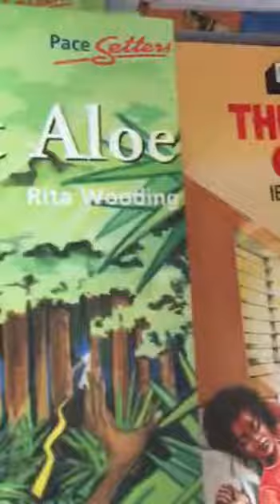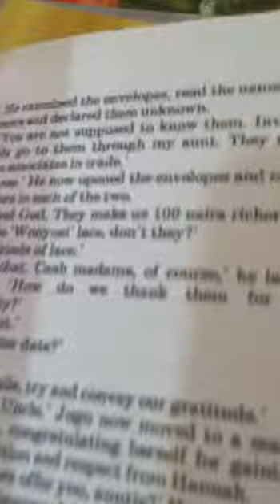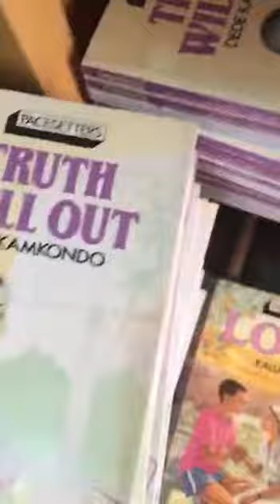The Pacesetters Novels, How many did you read?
Pacesetters Series, Pacesetters Novels,
The Undesirable Element
ANGEL OF DEATH
Echoes of Evbu My Love
Sweet Revenge By Ulojiofor, Victor A
The Wages Of Sin By Ibe Oparandu
Too Young To Die By Omondi Mak'oloo
A fresh Start By Helen Ovbiagele
Forever Yours By Helen Ovbiagele
The Extortionist By Chuma Nwokolo
Dead Of Night By Philip Phil-Ebosie
The Delinquent By Mohammed Sule
What The Future Holds By Sarah Mkhonza
The Worshippers By Victor Thorpe
Shadow Of Death By Jackson Katondwaci
For Better, For Worse By Conteh Osman
The Lost Generation By James Irungu
Forgive me Maryam by Mohmed Tukur Garba
Bittersweet By Yema Lucilda Hunter
Small Affairs By Kenneth Rowley
Secret Blood By John Chitambo
On The Road By Kalu Okpi
To Have and to Hold By Shelley Davidow
Remember Death By Gladstone Meena
Agony in Her Voice By Peter Katuiiba
The Smugglers By Kalu Okpi
Dangerous Inheritance By Chuma Nwokolo
Cherished Dreams By Mugarra Adyeeri
FELICIA By Umelo, Rosina
Shameful Sacrifice By Richard Anieke
Harvest of Love By Sam Aryeetey
The Money-Doublers By Maurice Sotabinda
Rich Girl, Poor Boy By Bode Osanyin
Poisoned Bait
Tell Me No More By Senzenjani Lukhele
The Betrayer By Sam A. Adewoye
The Gun Merchant By Kwasi Koranteng
The Runaway Bride By Barbara Kimenye
The Camera Never Lies By A. Mhlope
Pains of a Maid By Sarah Mkhonza
Thorns Of Life By David G. Mailiu
Moses and the Gunman By Barbara Kimenye
Naira Power By Buchi Emecheta
Operation RHINO By James Irungu
Bonds Of Love By Hope Dube
The Equatorial Assignment By David G. Maillu
Finding Francis By Damian Asabuhi
Love on the ROCKS By Sesinyi Andrew
The Hopeful Lovers By Agbo Areo
DIRECTOR! by Agbo Areo
Sunset At Noon by Anthony Kwamlah Johnson
Second-hand Love By Walije Gondwe
Truth Will Out By Dede Kamkondo
Too Cold for Comfort By Jide Oguntoye
The Last Aloe
Dream Called September
For Mbatha and Rabeka By David Maillu
Anything For Money
Danger Express
Love’s Dilemma by Walije Gondwe
The Hornets' Nest
Dealers in Death
The Border Runners